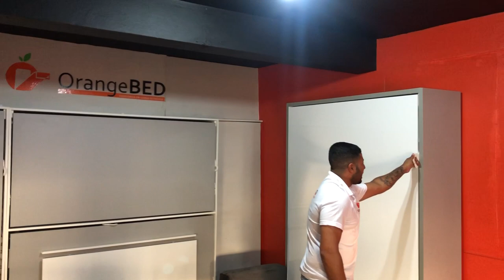Cama casal vertical retrátil com sofá Orangebed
Trazendo mobilidade e aumentando a área útil do seu Studio ou Apartamento, as ferragens da camaretratilecia.com são devidamente testadas e certificadas, além de serem produzidas com materiais de primeira linha.

Cama retrátil completa de embutir na parede com estrado anatômico em aço galvanizado e ripas flexíveis de extrema qualidade e design.